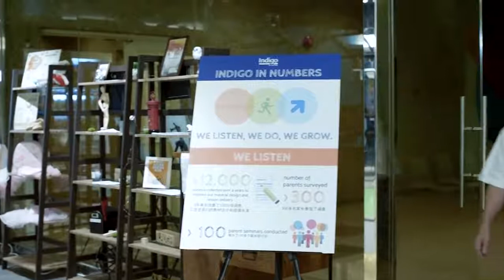Sure can go further